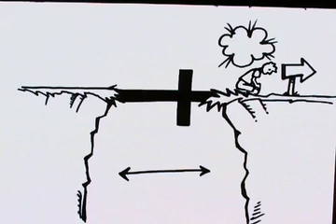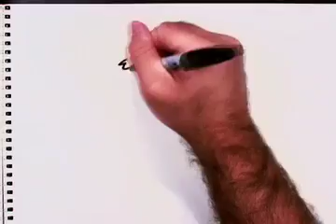iShare Nepali Small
This is a small version of iShare which helps share the gospel.
This is done by Jim Zarbaugh